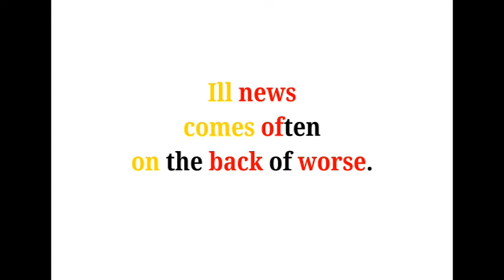Cool Phrases - Ill news comes often on the back of worse.